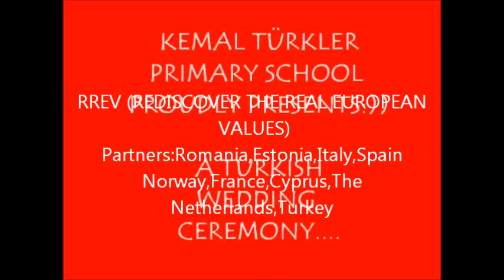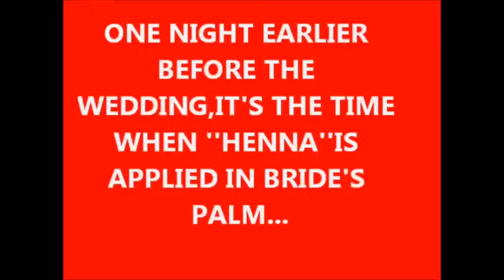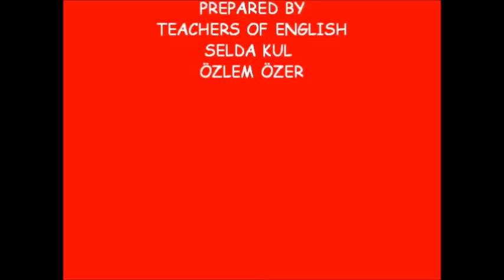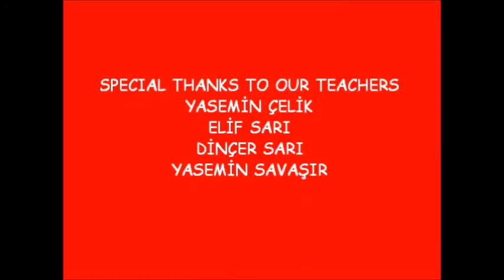Turkish wedding traditions